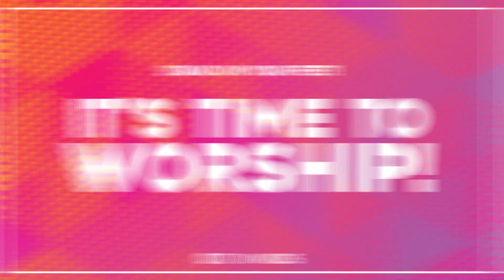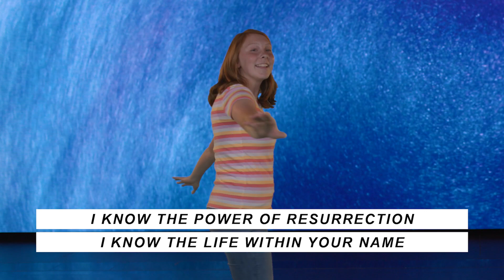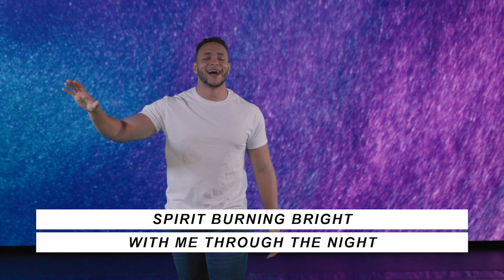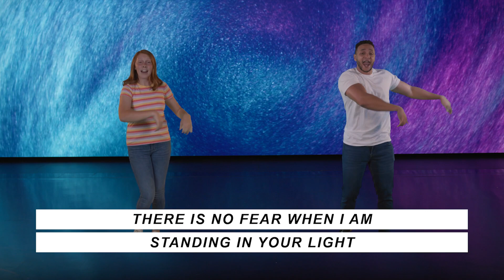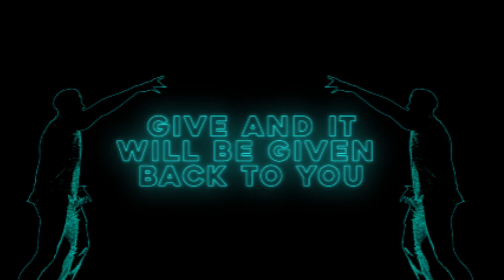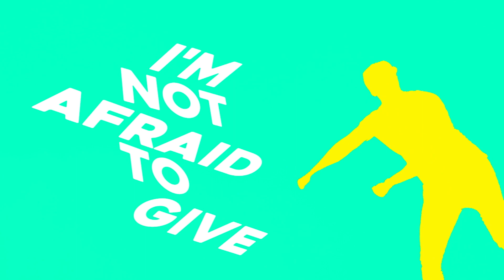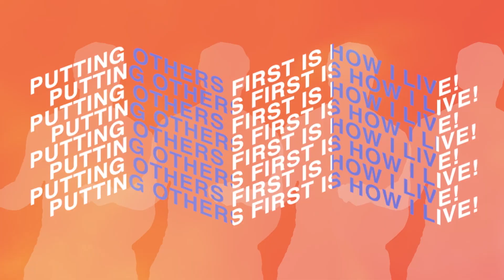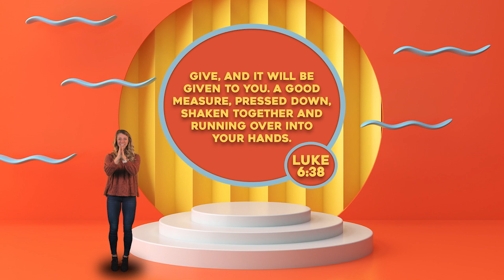ITOWN Kids | I Love To Share Part 1 | I Give Because God Gave | Full Episode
Join the ITOWN Kids crew as they discover how much fun GIVING can be!

Series Verse
Luke 6:38 Give, and it will be given to you. A good measure, pressed down, shaken together and running over into your hands.